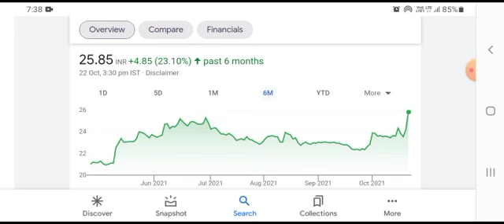IRFC LATEST NEWS • IRFC SHARE • IRFC SHARE NEWS TODAY • IRFC STOCK PRICE ANALYSIS•STOCK MARKET